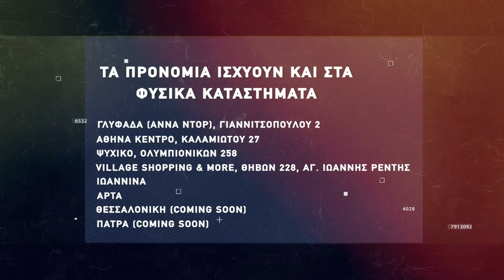Basketaki The League - Πι Stoli α Vs Αμφιδέξιοι (1/2/2022)